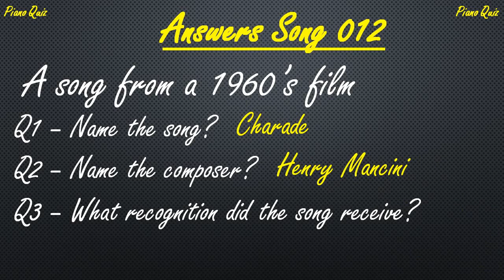🎵 Charade Film Theme (Henry Mancini) - Piano Cover with other instruments & lyrics (subtitles)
I love this Henry Mancini sad theme for the film staring Cary Grant and Audrey Hepburn which was also recorded by Matt Monro. I hope that you enjoy my piano cover played by ear and other instruments added through a DAW.

Thanks to skeeze from Pixabay for the thumbnail image